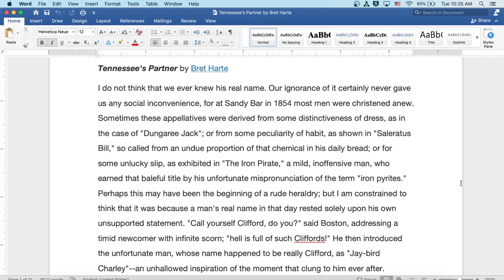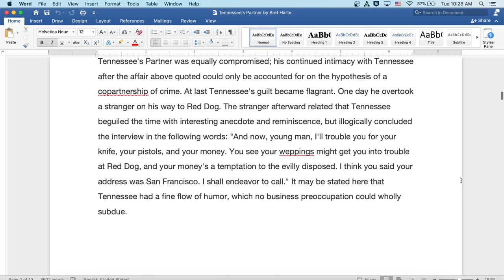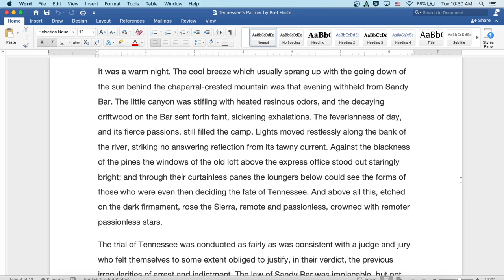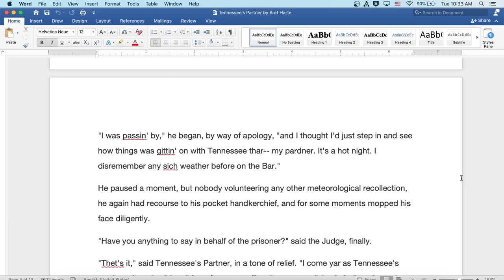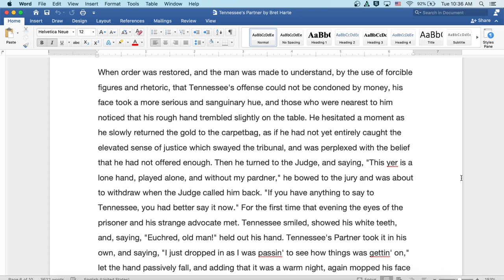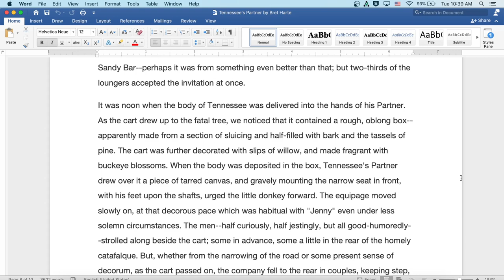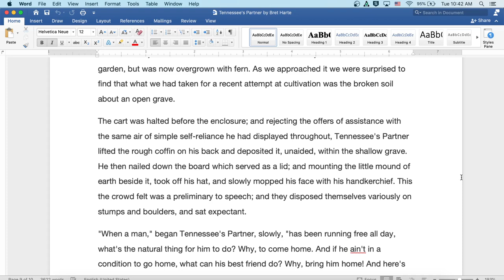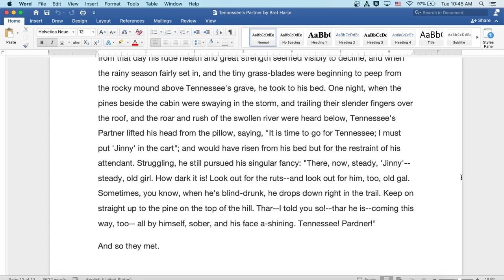Tennessee's Partner by Bret Harte: English Audiobook with Text on Screen Classic Short Story Fiction